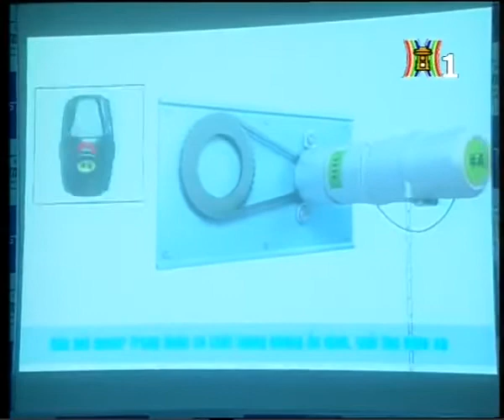Công nghệ chống phá mã cửa cuốn Bản tin truyền hình Hà Nội YouTube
Nhà phân phối ủy quyền tại Hà Đông LH 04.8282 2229, chuyên cung cấp, lắp đặt, cửa cuốn Austdoor, cua cuon, cửa cuốn tự động hàng đầu tại Hà Nội.